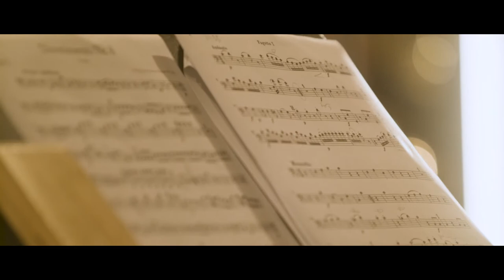「Beyond the Art 」 節目二: Mozart’s Divertimento K213 for Six Winds 莫扎特《F大調嬉遊曲》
法國號：陳珈文，包文慶
巴松管：李瑋澄，廖冬保
雙簧管：鄭智元，譚子輝
藝術指導：姚桑琳

Horn: Cheryl CHAN, Herman PAW
Bassoon: Vivian LEE, Tommy LIU
Oboe: Bobby CHENG, Victor TAM
Artistic Director: Prof. YIU Song-lam